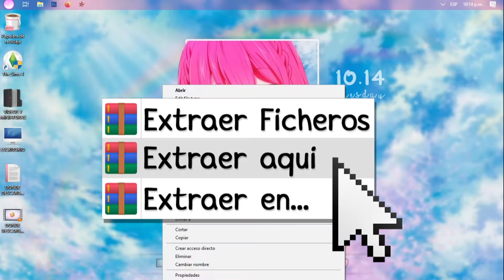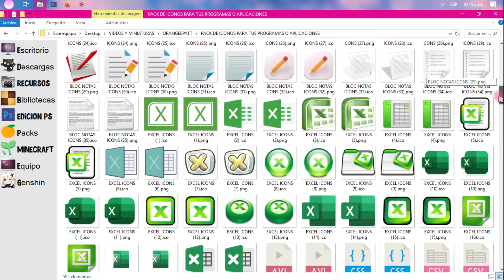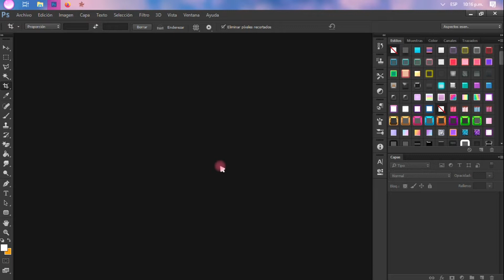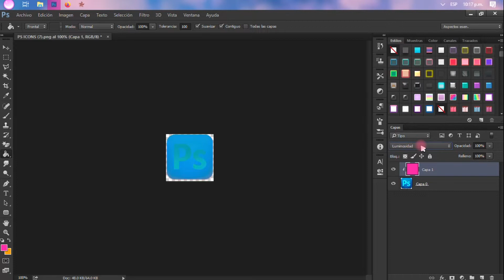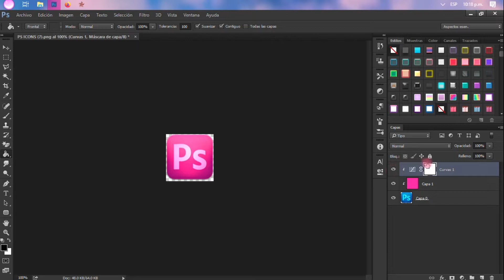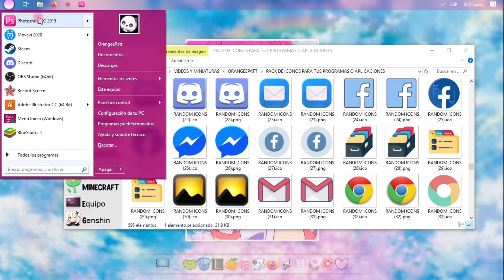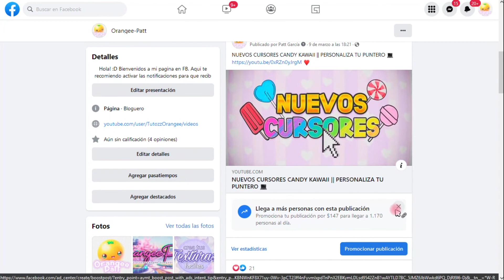ICONOS PARA TUS PROGRAMAS O APLICACIONES + COMO EDITARLOS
[  ＬＩＮＫＳ ＤＥ ＤＥＳＣＡＲＧＡ | ＤＯＷＮＬＯＡＤ  ] (ɔ◔‿◔)ɔ

💛 COMO  PERSONALIZAR TU PC 💛:
PERSONALIZA las BIBLIOTECAS & el PANEL DE NAVEGACION EN WIN 7 & 10
Gráficos GTX 1050 2GB ~ Procesador Intel i3 8100 ~ Memoria RAM 16GB DDR4 ~ Almacenamiento 1TB ~ Microfono Snowball ~ Mouse Logitech G502 Proteus Spectrum Gaming ~ Teclado Razer Cynosa Chroma  RGB ~ Webcam Logitech C920 HD Pro
≧◔◡◔≦  ℓιкє & ѕυѕcяιвєтє  ≧◔◡◔≦